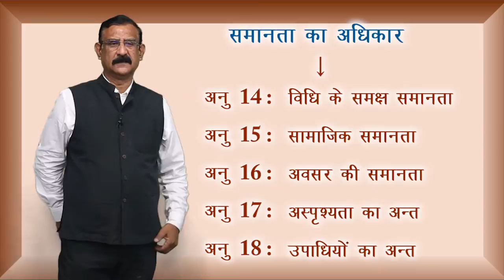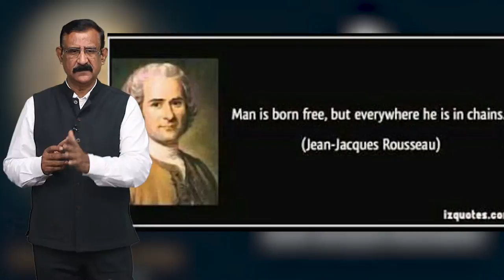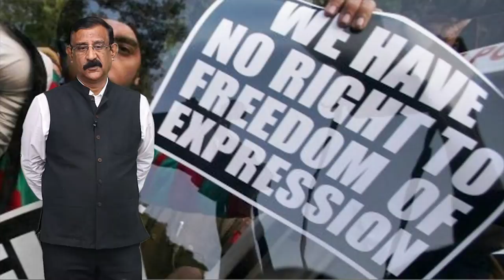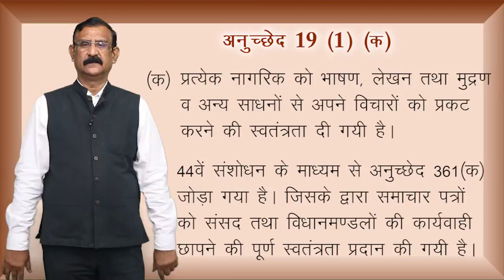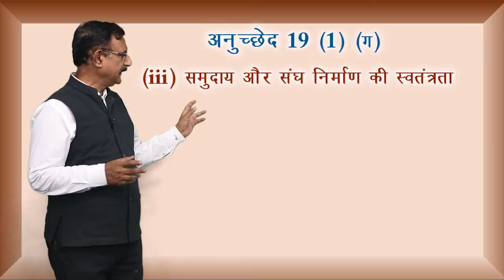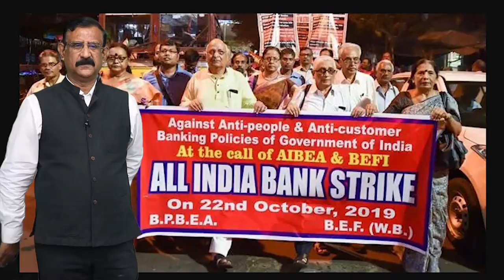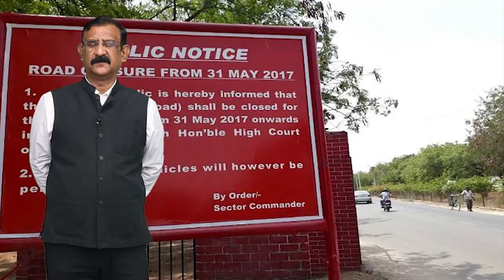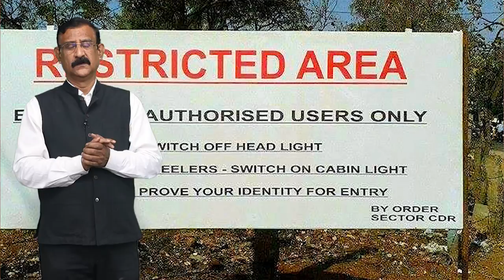CLASS 11th | POLITICAL SCIENCE | CHAPTER - RIGHTS IN THE INDIAN CONSTITUTION